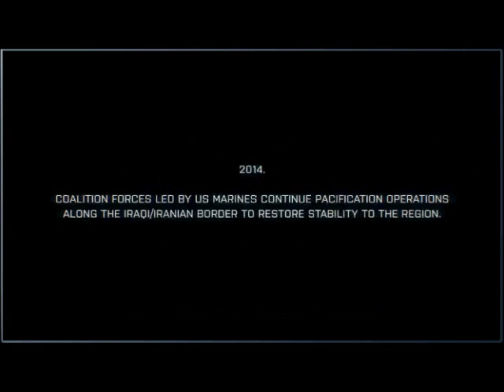BattleField Bad Company 3 REAL GAMEPLAY 2011